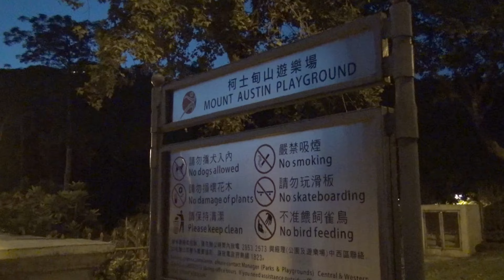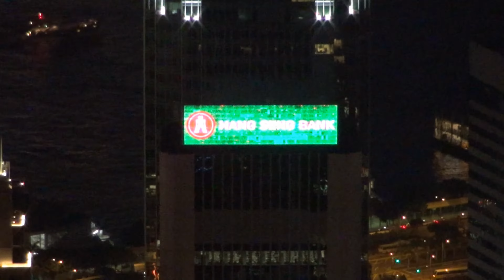山頂中秋追月夜@Victoria Peak Hong Kong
山頂中秋追月夜@Victoria Peak Hong Kong, Full HD video filmed with Sony ViewCam HDR-TD20VE, timelapse taken with Sony A7SII. [17 September 2016]